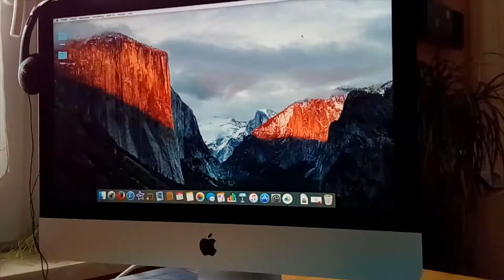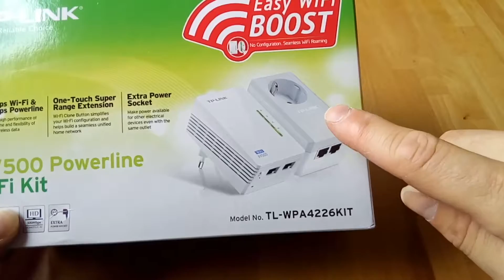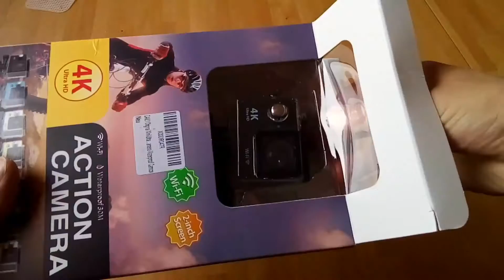Mein kleiner Jahresrückblick 2016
Ja, dass Jahr 2016 ist nun bald vorbei und ich dachte mir, man könnte ja mal die persönlichen Highlights von diesem Jahr in einem Video zusammenfassen. Gemacht, getan und hier nun das Video. :-)